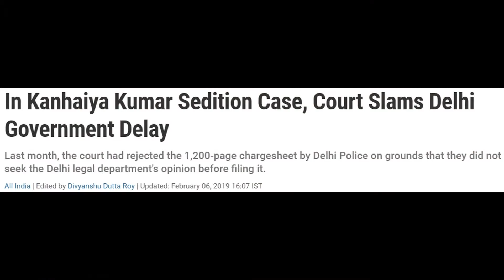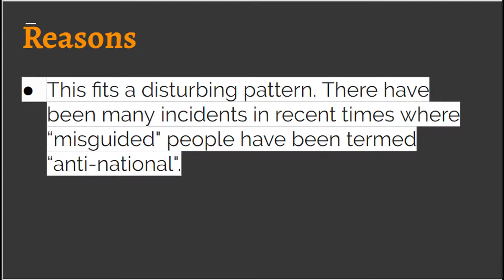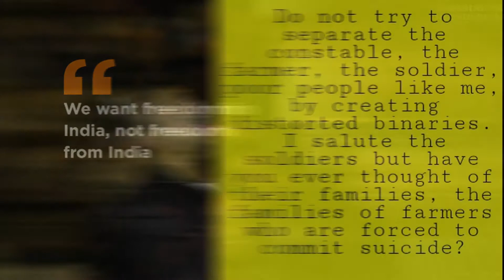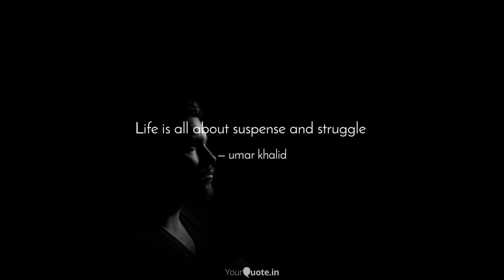The_India_Certitude SeditionCharges kanhaiyakumar JNU BJP ANTINATIONAL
a video composed with background of movie song and explanation of sedition charges on JNU students.